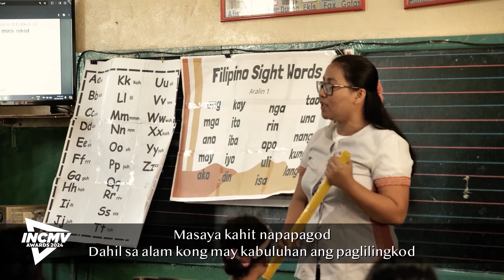Tutupad pa rin | Urdaneta City, Pangasinan | INCMV AWARDS 2024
Tutupad pa rin

Ecclesiastical District of Urdaneta City, Pangasinan

Show your support for this INCMV Entry and watch INCMV Awards 2024, airing on June 2, 2024, at 8:30 p.m. on INCTV and on INC Production Company’s Facebook page and YouTube channel.